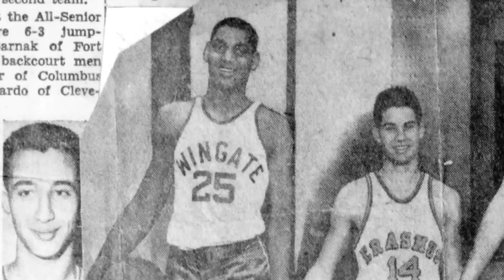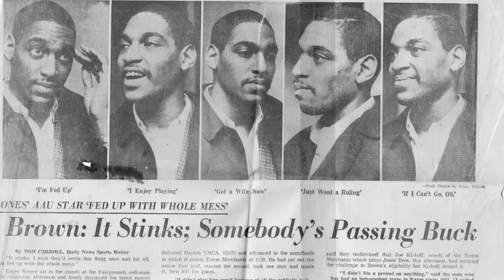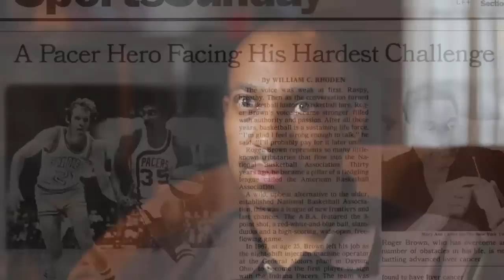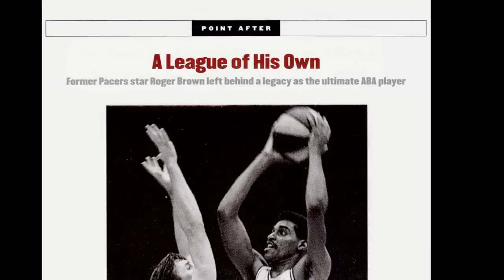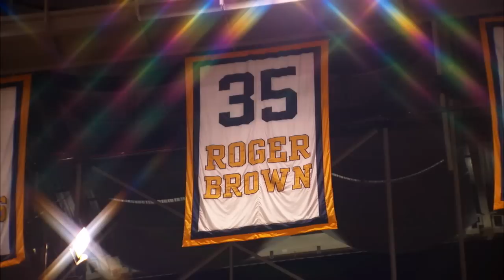Undefeated: The Roger Brown Story -- Trailer #1